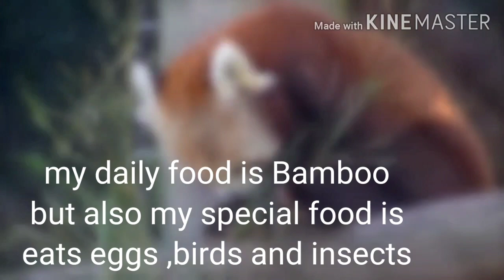Red panda IUCN red list for UPSC civil services examination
Red panda  for civil service prelims